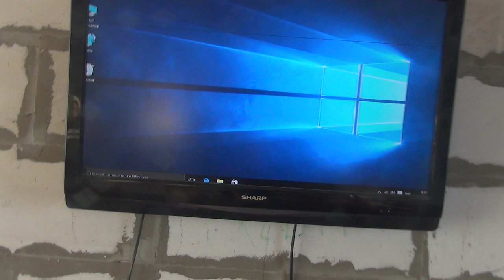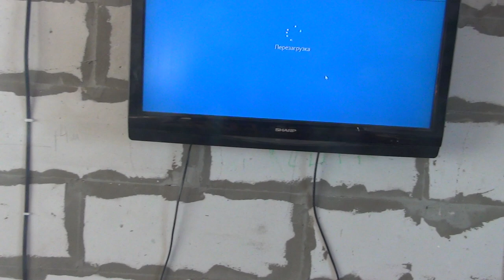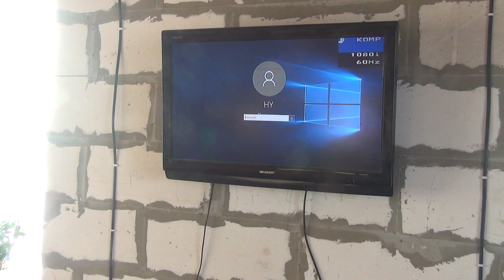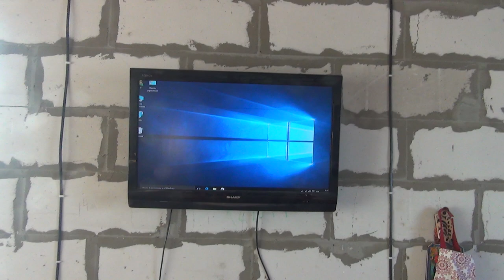А не замутить ли новый формат стрима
Не костер конечно, но всё же еда!
на улице минус 28. На озеро не пойду, лунка замерзнет за минуту